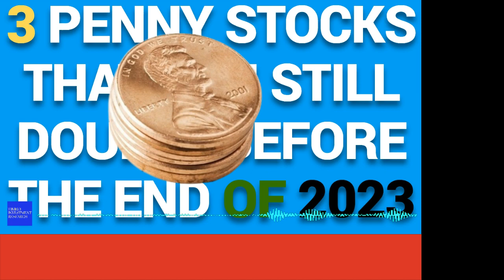3 Penny Stocks That Can Still Double Before the End of 2023